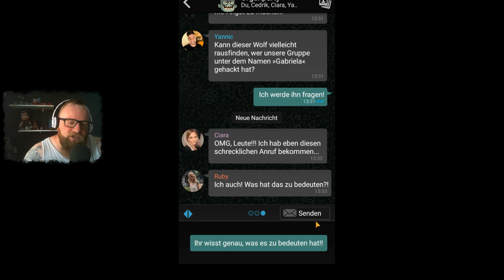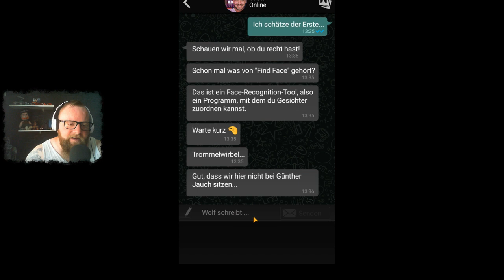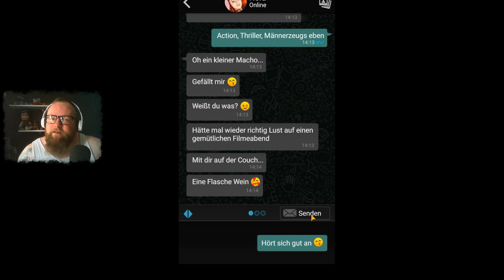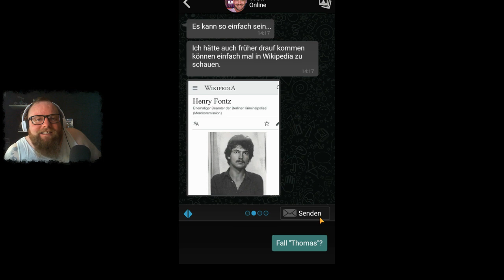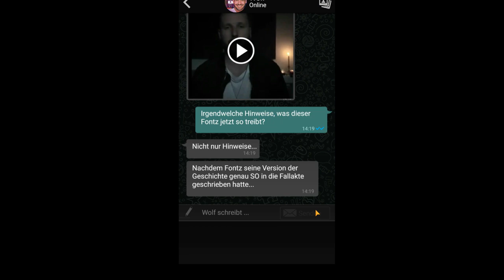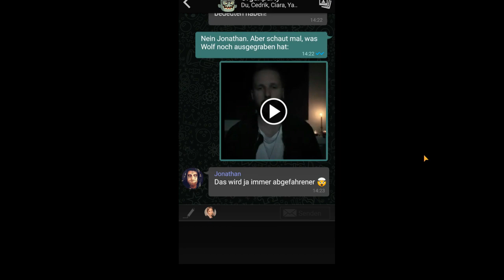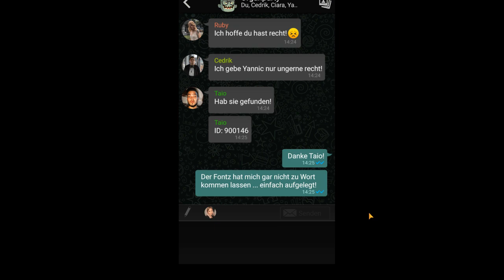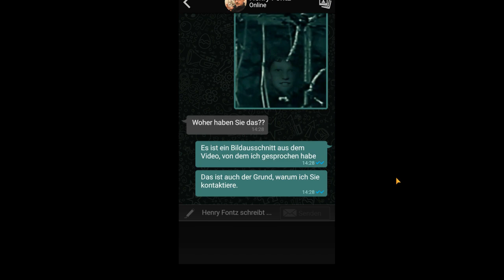The Sign - Ghost Dimension *Tomji* 👻 010 - Der Fall "Thomas"